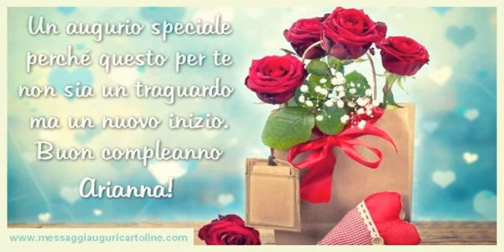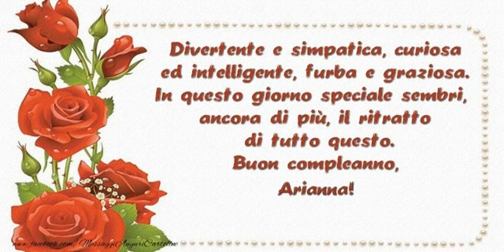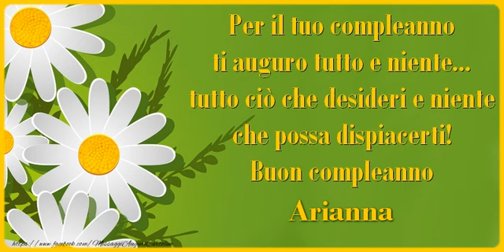Buon Compleanno Arianna!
Si avvicina il giorno di compleanno d'una persona a voi più cara con nome Arianna? Vi invitiamo a scoprire le nostre cartoline musicali di compleanno con nome Arianna